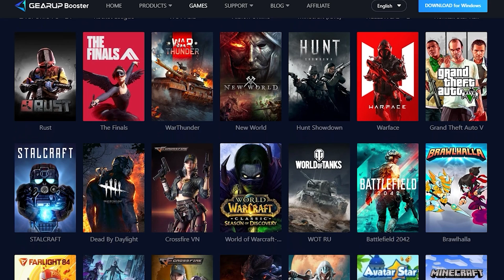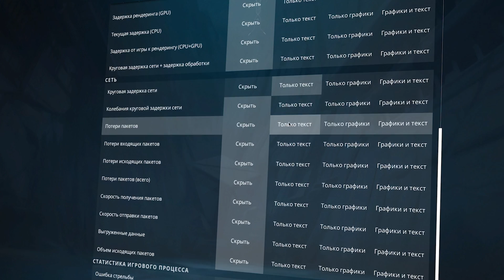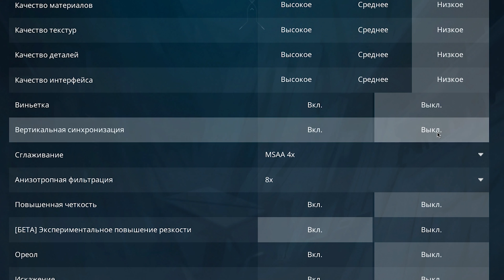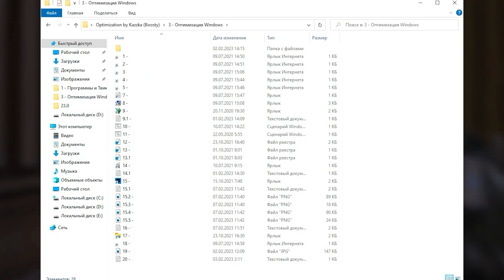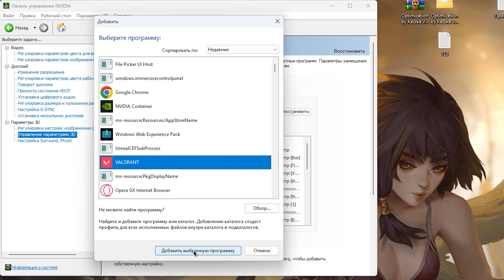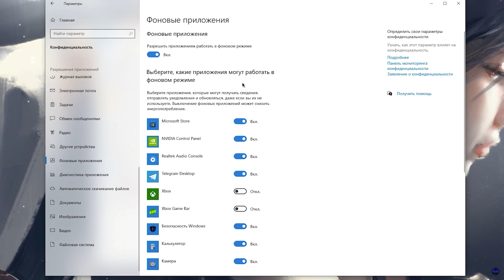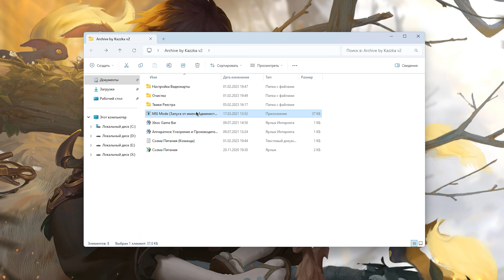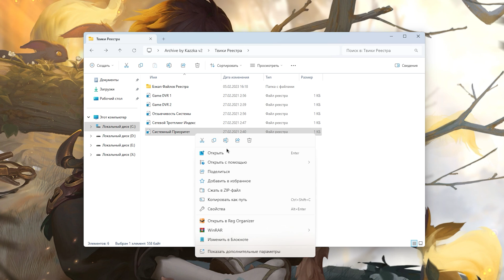🎮Valorant: ПОВЫШЕНИЕ FPS и ОПТИМИЗАЦИЯ / НАСТРОЙКА ГРАФИКИ в ВАЛОРАНТЕ (2024)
Руководство по повышению фпс в Valorant / Валорант на слабом пк, повышение fps, исправление задержки, лучшие настройки по повышению фпс в 2024 году ✔️

🎮Испытай все преимущества игры с устойчивым и низким пингом, со снижением более чем на 100, рекомендую попробовать GearUP Booster:

В этом видео вы узнаете как максимально оптимизировать valorant на слабых пк, настройка игры, как избавиться от лагов, фризов и задержки, а так же лучшие настройки в валоранте
Как повысить фпс в valorant, оптимизация valorant

ТАЙМ КОДЫ:
0:00 - Вступление
0:27 - Как понизить пинг в Валоранте?
1:23 - Настройка игры
3:17 - Настройка графики
5:23 - Мой Boosty с архивом by Kazzka
5:46 - Оптимизация windows
12:36 - лайк и подписка = респект!